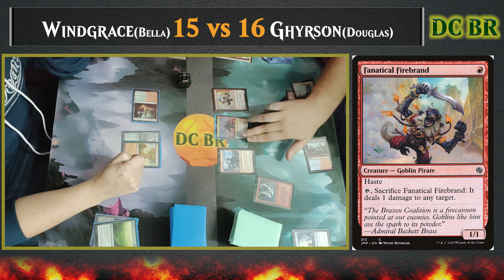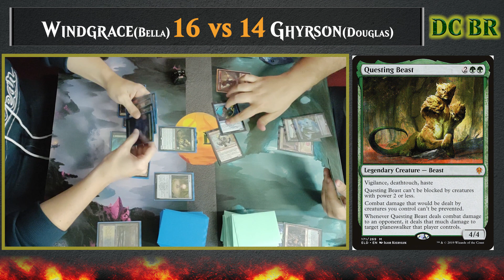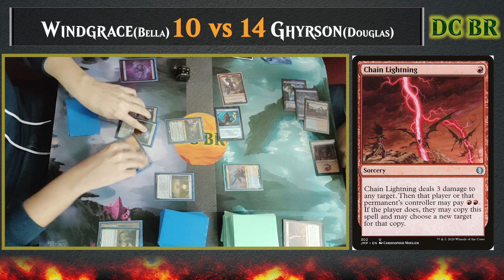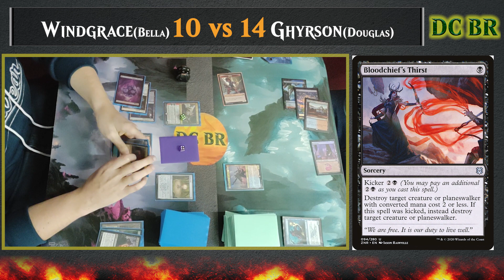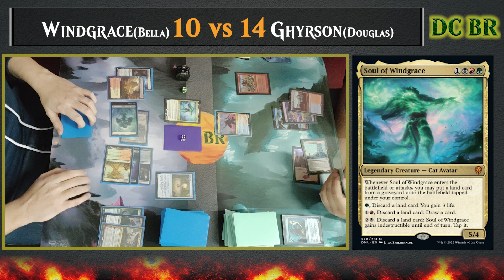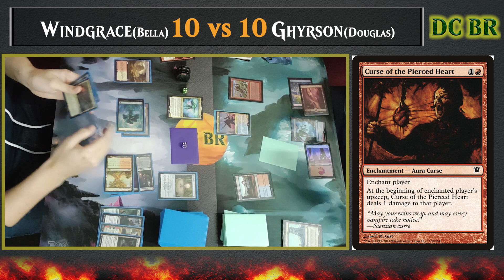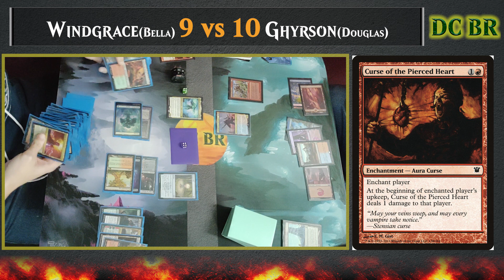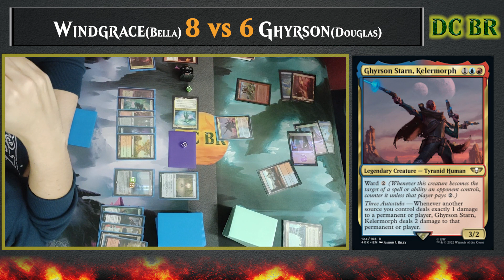Windgrace(Bella) vs Ghyrson(Douglas) Duel Commander 04/10/2022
Uma bela partida entre Windgrace e Ghyrson. Quem será o vencedor?
A nice match between Windgrace and Ghyrson. Who will stand?